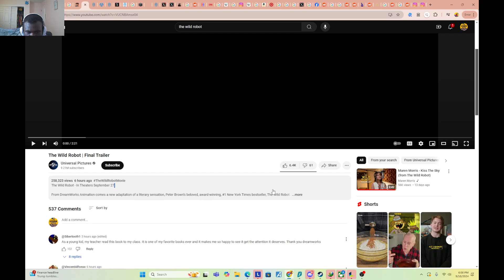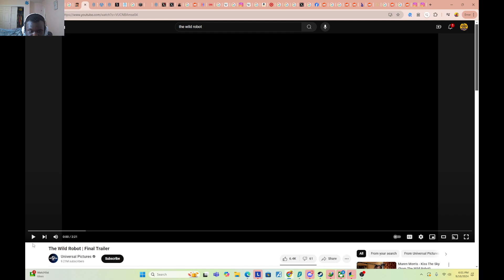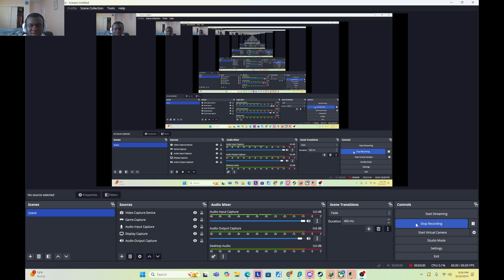The Wild Robot Final Trailer Reaction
This Month of the Bots couldn’t get any more exciting

Also, add me on Discord!
JusJarBo#9893